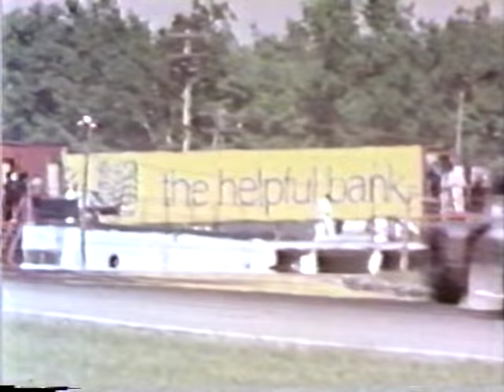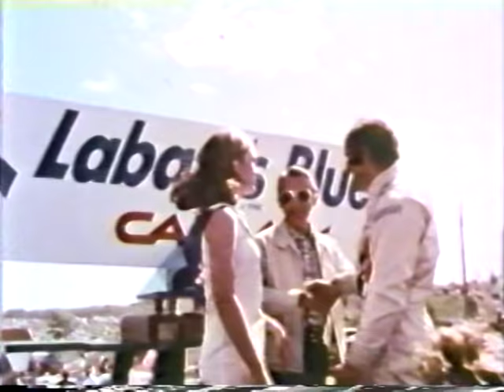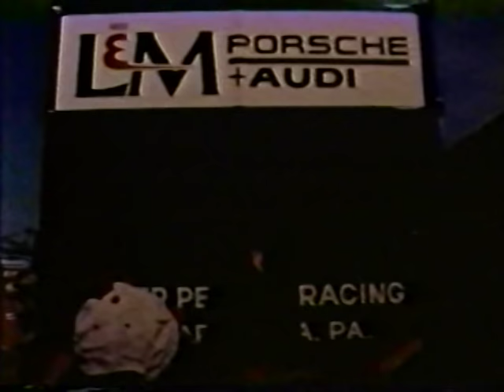Mark Donohue Porsche 917/10K 1972 SCCA Can Am Racing Mosport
1972 Can Am from Mosport Canada
Porsche 917/10K Mark Donohue
SCCA Sports Car Racing
McLaren M20
Denny Hulme Peter Revson